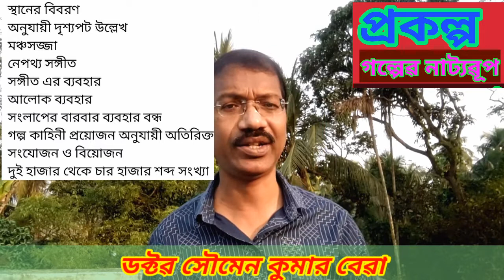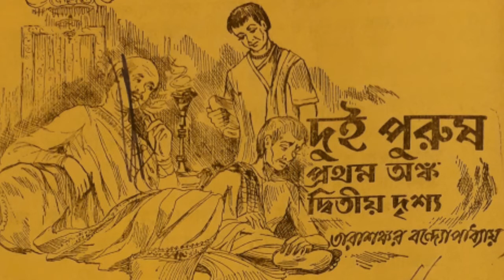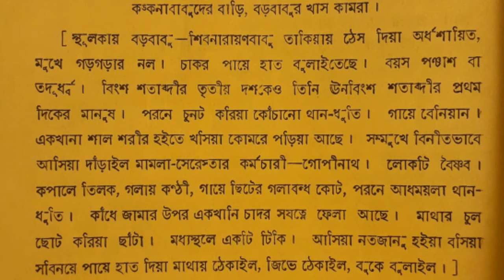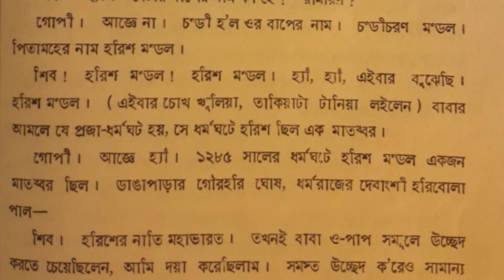প্রকল্প রূপায়ণ নাট্যরূপ || Nattorup || PROJECT || দ্বাদশ শ্রেণি || ডক্টর সৌমেন কুমার বেরা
গল্পের নাট্যরূপ

কাহিনী নির্বাচন
চিত্তাকর্ষক নাট্য কাহিনী
নাটকে গতি
দ্বন্দ্ব নাটকের প্রাণ
কথোপকথন
সংলাপ ধর্মীতা
অন্তর্দ্বন্দ্ব
নাটকীয় সক্রিয়তা
চরিত্রের তালিকা
স্থানের বিবরণ
অনুযায়ী দৃশ্যপট উল্লেখ
মঞ্চসজ্জা
নেপথ্য সঙ্গীত
সঙ্গীত এর ব্যবহার
আলোক ব্যবহার
সংলাপের বারবার ব্যবহার বন্ধ
গল্প কাহিনী প্রয়োজন অনুযায়ী অতিরিক্ত সংযোজন ও বিয়োজন
দুই হাজার থেকে চার হাজার শব্দ সংখ্যা

নাট্য রূপান্তর সাহিত্যকর্ম
নাটকের নাম
মূল রচনা
নাট্যরূপ কে দিয়েছেন

গল্প বা কাহিনীটিকে ভালো করে পড়তে হবে কাহিনী রস এবং চরিত্রের মানসিকতা সম্পর্কে
তারপরে থাকবে
চরিত্রের তালিকা
সেটি একাঙ্ক নাটক বা পঞ্চাঙ্ক নাটক?
একাঙ্ক নাটক হলে একটিমাত্র অঙ্ক
তার স্থান কাল একই হবে
যদি আমরা একাঙ্ক নাটক না করি তাহলে তার দৃশ্যপট এবং সময় পরিবর্তন হবে
সেই অনুযায়ী তার স্থান এবং সময় উল্লেখ থাকা দরকার মঞ্চসজ্জার জন্য

দৃশ্য সজ্জার বিবরণ
জনান্তিকে
নেপথ্যে
অন্য কোনো জটিল ঘটনা স্থানের বিবরণ মৌখিকভাবে
পূর্ববর্তী ঘটনা কথোপকথন এর সাহায্যে ব্যাখ্যা নিজস্ব ভাবনা চিন্তা কে প্রকাশ করতে জনান্তিকে ব্যবহার করা
ক্লাইমেক্স
ফল অফ একশন
প্রবেশ প্রস্থান
আবেগ
একশন
মঞ্চের কুশীলবরা তাদের কথোপকথন বা সংলাপ দ্বারা নাট্য বিষয়কে ফুটিয়ে তোলে
আলোকের ব্যবহার
যন্ত্রানুষঙ্গ